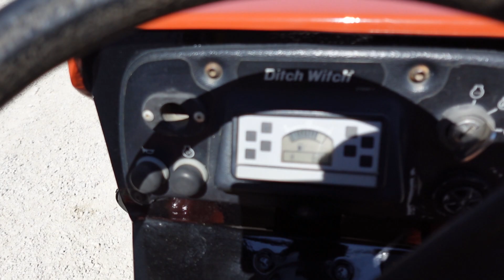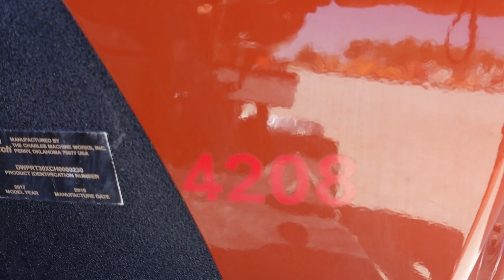STOCK #4208 | 2017 DITCH WITCH RT30 RIDE-ON TRENCHER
EQUIPMENT CITY
Located in Clinton, IL

24.8 HP Kubota Diesel Engine.
Hydrostatic drive.
4-way backfill blade
Hydraulic Trencher Attachment.
 2 Post ROPS
Fresh service including, engine oil, oil filer, air filters, fuel filters, & more.